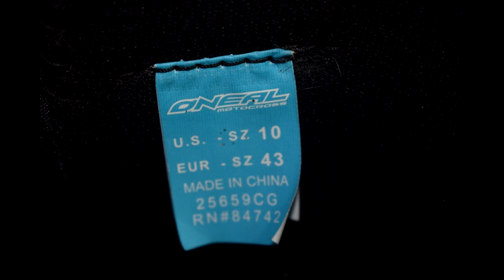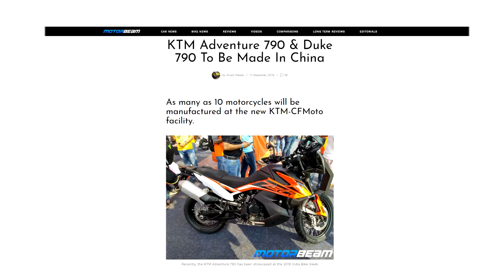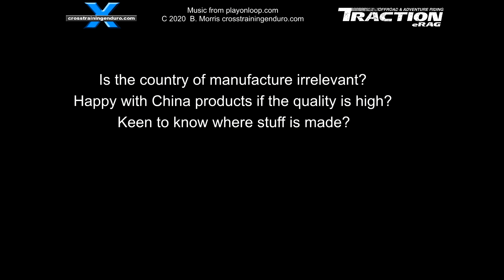Chinese made motorbikes & products: a good or bad thing?︱Cross Training Enduro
Romania... Europe's enduro mecca. And a great chance to ride the same tracks. But I actually want to talk about China in this video. And whether Chinese motorbikes and Chinese products are a good thing or not. Two years ago, I reported on the first two stroke enduro bike from China, with the engine based on an old Yamaha design and bits and pieces borrowed from other brands. And then I followed up with a review of a Chinese 450 which copied Honda's old CRF450X design. I asked if this was a good thing. Could China finally lift its quality control, produce reliable bikes and give us good budget dirt bikes? Unfortunately, it turns out the Chinese factory producing the 450 never purchased the rights to copy Honda's design, despite telling hopeful importers otherwise. I became a bit more disillusioned when I began to investigate boots lately. So many brands that were previously known for good quality had dropped in recent year and the common theme here seems to be they are no longer made in their country of origin. Moose boots? Made in China. ditto for Oneal boots. Fly motorbike boots. Thor. And Fox boots. And speaking of Fox, it turns out the vast majority of their gear is now made in China. And the general consenus among long term riders is that this formerly passsionate US based brand has been on a long slow decline in quality as they rely more on Chinese made products. The fact is, most motorcycles have some Chinese components and most motorcycle accessories and rider gear such as jackets and helmets are made in China. Even established European brands get much of their gear made in China. Of course, some Chinese made products can be good quality, if western standards of quality control are introduced and rigorously enforced. We certainly hope this is the case, as KTM is now having some of their bikes made in China now. But is this a good thing? Since the well known incidents in China it has become more authoritarian instead of becoming more democratic. China has just killed a number of Indian soldiers along their border. They are claiming local seas as their own and building illegal bases. Up to a million of a muslim minority group are confined to camps within China. China has been throwing its economic might into punishing countries like Australia recently. Anybody know of US companies (or other) who manufacturer riding gear (jerseys, pants, etc) not manufactured in China? I am thinking KLIM off the top of my head?

So what do you guys think about motorbike gear made in China? Does it really matter where our dirt bike products are made? Overall, is it a good thing that so much of our stuff is now made in China because we pay less? Keen to hear your opinions about motorbike boots made in China. If it does matter, I might put some work into discovering more about where all our gear is made such as motorbike boots made in China - Oneal, Fly, Thor and Fox. Would you wear a Chinese-made helmet, jacket, gloves, or motorcycle, in the wake of the escalating trade war with Australia? Here is a typical comment on the forums: "I'm not averse to buying equipment that's made in China, but at the same time, if I'm paying a premium for a brand, I'd prefer their manufacturing be based in the US, Europe or Japan. I'm specifically looking for a helmet and a jacket; can anyone who purchased some motorcycle gear recently share what they purchased an where it was made?"Let me know what you think about motorbikes built in China in the comments. But please no outright racist comments!  Check out Carpathian adventures... and comment on riding gear made in China too.